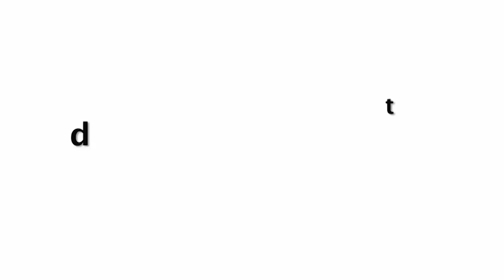Shraddha Kapoor CUTE Masti With Tiger Shroff During Baaghi 3 Promotions